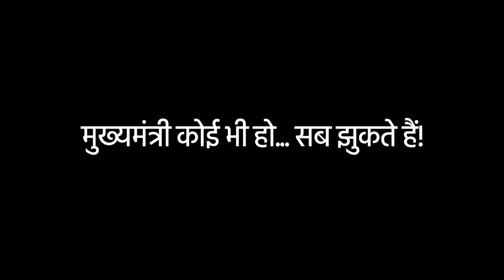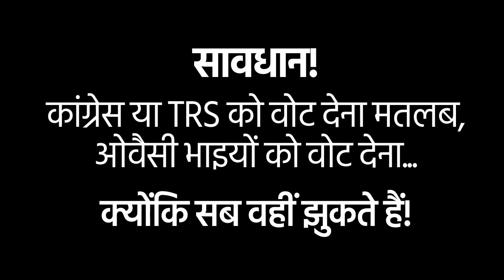People of Hyderabad have decided to choose wisely and they want a mayor of BJP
Remember what Akbaruddin Owaisi said... Vote for Congress or TRS means a vote for AIMIM!

That is why people of Hyderabad have decided to choose wisely. They want a mayor of BJP and not one who is beholden to AIMIM.

What happened in Dubbakka is going to repeat in Hyderabad!